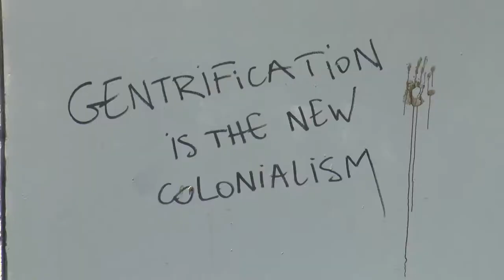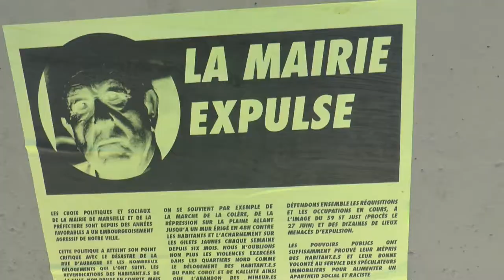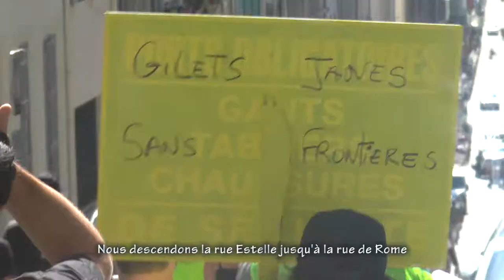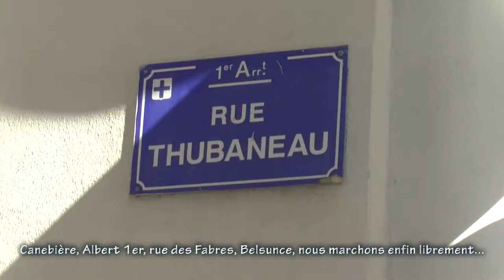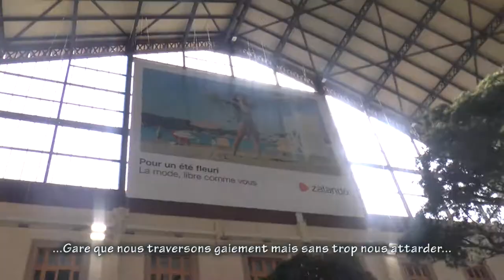Acte 29 Mon résumé Marseille Gilets jaunes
Une première manif bien entourée par la police puis la revanche en déambulation libre qui nous mènera à l'intérieur de la gare et des Terrasses du Port